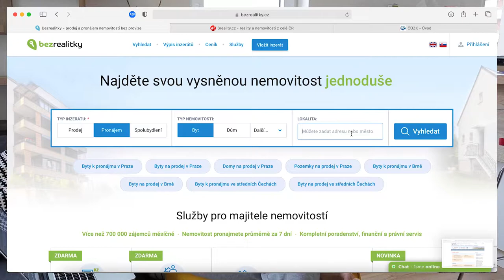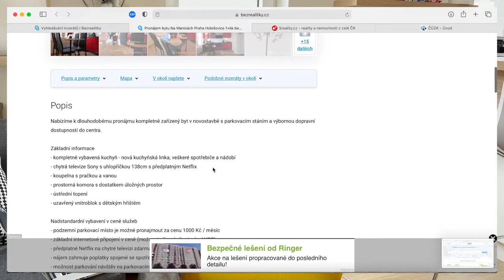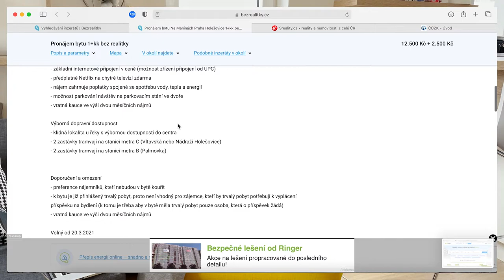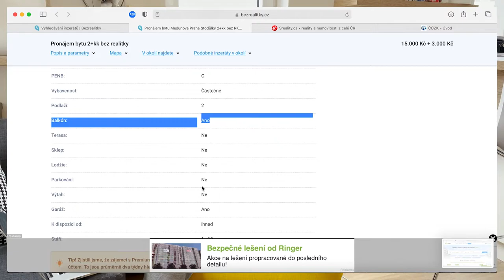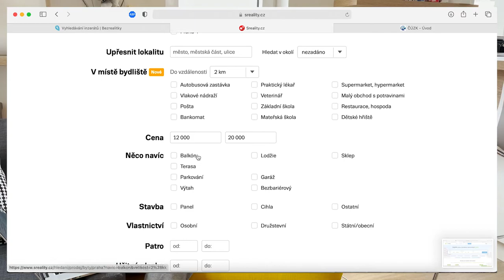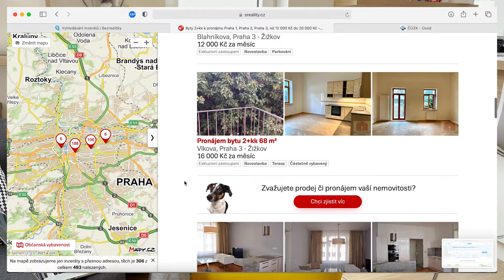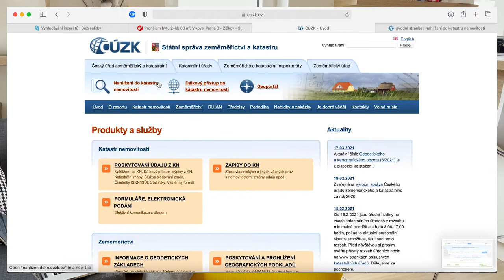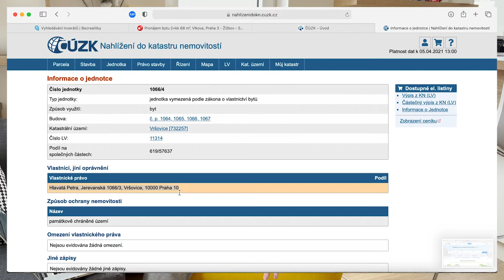Аренда житла в Чехії. Все що потрібно знати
Все, що потрібно знати про аренду житла в Чехії. Всі деталі та ньюанси.
Сьогодні довжелезне відео саме на цю тему, адже це дуже корисно, актуально, інформативно. Що очікувати при переїзді чи при зміні житла. Що потрібно зробити після зміни. А якщо у мене є машина. Про все це саме у цьому відео.

0:00 - Вступ
0:51 - Як знайти квартиру
2:32 - Типи планування квартир
3:32 - Кауце - депозит
4:22 - Мінімальна сума
5:26 - Ціна рієлторських послуг
7:11 - Огляд сайту безреалітки, шукаємо квартири
12:25 - Комунальні послуги
12:50 - Перепис електроенергії
18:52 - Огляд сайту среаліті
23:55 - Сайт кадастру, навіщо
25:22 - Нумерація будинків
27:37 - Особливості контракту, домашні тварини
29:13 - За скільки часу можна з'їхати
30:51 - Що робити після підписання контракту. Зміна прописки
Не порушуйте закони, та живіть спокійно.
31:51 - Альтернативний метод повідомлення про зміну адреси
32:58 - Зміна адреси авто. Магістрат
34:37 - Завершення, про всяк випадок :)

🔻 Маєш запитання?